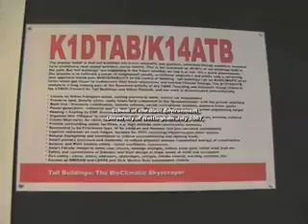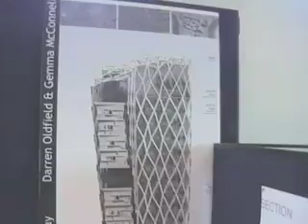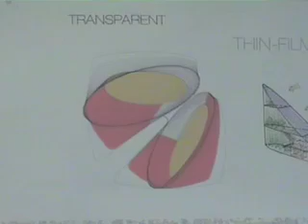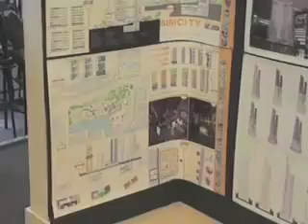Tall Building Exhibition 2007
A little tour round the Tall Building Module sustainable "Bioclimatic Skyscraper" , at the end of year SBE exhibition June-July 2007. Within an hour of taking this movie, the whole exhibition was taken down and packed into storage...